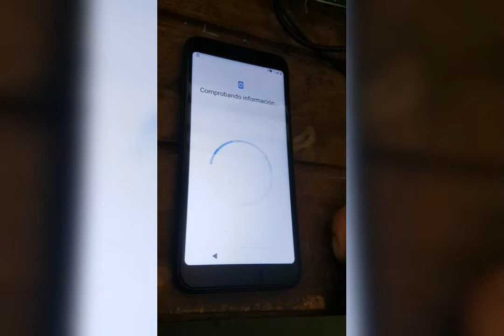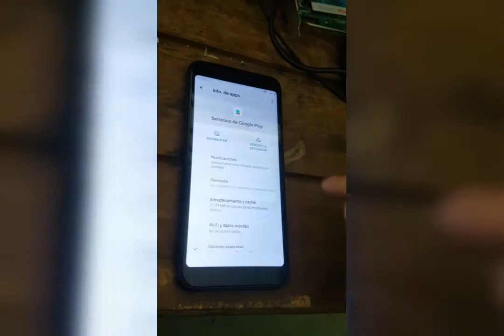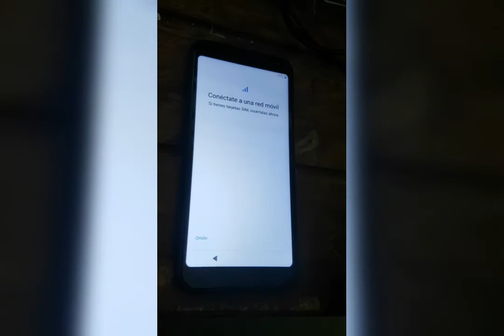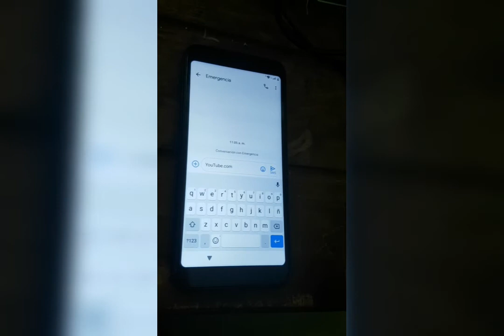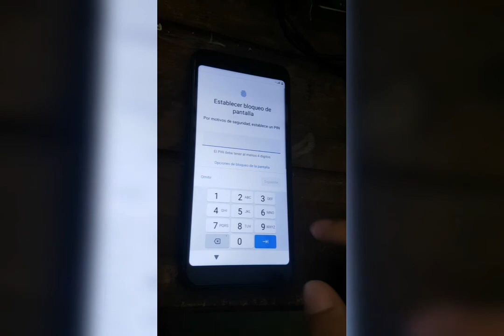FRP BYPASS Cuenta Google Yezz Max 2 Plus, Android 11 sin PC Gratis